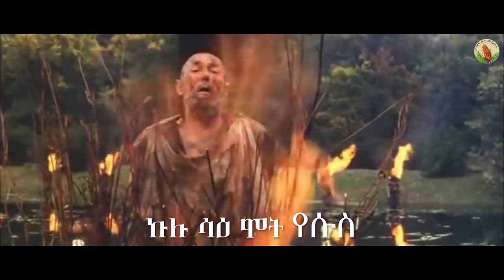Rim tekie ኣብ ስግኦም ጾሩ -New Gospel Song |Tigrinya (Official Video)2021